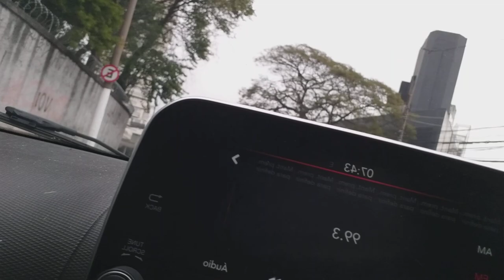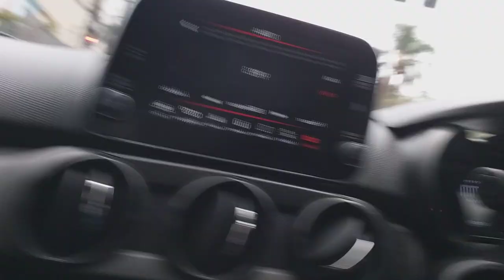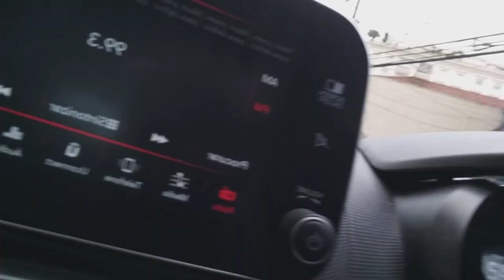MC tiozinho da Vp Rhayadi Ensaios mola Studio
facytorya sound club .noticias do neymar em dubai. mcs ganham ouro nos shows em las vegas ...snoop doog internado .50 cents briga .arabia time novo .mcs racionais nos estados unidos ...marcelo d2 ...detentos do rap .super pop ...lima duarte ...marcelinho carioca ...sidney oliveira .dago ...grand master duda ...sneakers adidas ..jordan raro ...skate ...pouso alegre festa ...turma do guetto ...netinho di paula ,,,negritude junior ...restart ...fresno ...rafael ilha .grand master ney .taty quebra barraco ,,mulher pera ...mc fio ...michael jackson ...arrocha ...show ..ui ui ..clip ..mc baleia ,,,turma do barulho ,,,circo tirulipa ,,,,dj armando martins ,,canal oficial ,,projeto rap barsil ,,,ilha da madeira ,,illhabella ...mc maxcotinho .rima ...rene do rap .thiaguinho ...mc orelha ...cacau oliver ...alexandre frota ...proibidas do funk ...naldo bn ,,benner ...ratinho ..milene pavoro ,,,morena ,,marcha pra exu .sillas malafaia ,,,indio chiquinho ..marcha pra jesus ...igreja da graça ,,,cobra videos ,,kobra ,,,mc kmo kimo ,,dvd equipe dinamite ,,,yt ..tropa de elite ..patrick lopes new york ,,estados unidos ,,,marcelinho carioca ,,gols ,,galvão bueno ...tiririca ,,,cata flavia ,,vivi terremoto ,,,mc guime .mc gui ,,mc livinho ...programa do raul gil ,,patricia abravanel ,,vraz ...radio rcp fm ..samba rock brasil ,,dj marquinhos gandaia ,,,dj armando martins ..mutiro ,,getulio rocha ...cassia eller ,,,capital inicial ,,sergio mendes ...yuri tamashiro ,,,isadora pompeu ,,,mc fio ,,uniao total ,,boneco do pai ,,,mexe com a xana ...cawboy viado ,,aniversario sapopemba .dj veio giba ,,radio bem brasil .dj sidiney boda ,,energia na veia ...club da bossa .veio giba ...painel de controles ,,cid moreira ,,,kimo ,,lord finesse .jorge ben jor remix ..tim maa remix .mc dellycia ...dj cuca mix ,,,celio ,,base de funk 2024 ...base de arrocha instrumental 2024 uso livre ,,,perlla ,,igreja ,,dj alpiste ...pregador luo .lu ...green express ...programa black total ,,radio the beat fm ,,,martinho da vila ,,,festa pronta ,,,mulher moranguinho ,,,clip ,,,dança ,passinho ,,,negro lu ,,loo ,,dj cia ,,,portugal ,,,cezar filho ,,,byana ,,mc myrella ,mc daniel ,,mc pedrinho ,,zona ,,leste ,,capao redondo ,,mano brow ,ice blu ,,dombaya show melody ,,dj bola ,,,show melody ,,mancha discos ,,santa catarina ...loto facil tecnica infalivel ,,numeros primos ,,dj marcelo doni ,,show ,,,dj mad zoo ...equipe chic show ,,dj marrom ,,pedacinho da africa .h..danilo gentile ,,gentili ,,rafinha bastos ,,alexandre frota radio capital ...liminha ,,,dudu rocha .carla peres ,,,,felipe neto .remix ..base ,,trap ,,circuit power ...anderson freire ...tenis anos 80 e 90 borba gato vintage ..dj kitao club da cidade .filme chic show .mauricio black mad .dançarinas mc catra ,,,andinho malha funk ...equipe kaskatas .loscar junior ,,enzo ,,,pouso alegre festa ,,igreja central ,,bairro são cristovão ,,,,macarrão .isabela ,,bairro morumbi ,,ilha da madeira .thiago luz .julinho mazei .electro funk .tropa de elite ...moacir franco ,,,dj adilson .muamba bit ...programa astros .mc fio ...clip ..ensaio .paulo ragga .738c 40312780c123328v2. v 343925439 co23 .ntft 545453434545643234 b gzguguguz. radios net .miriam batucada .paula fernades .roberto carlos .rato funk love .gr6 .youtube .podcast ,,,,,,,iza mariana .edy rock ...ice blu ...klj .oscar marone ,,,nair belo ,,,retrospectiva 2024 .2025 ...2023 .carlos alberto de nobrega ...gaiola das popozudas ,,,,mc primo ,,,martinalia ...zeca pagodinho ...mc tevez ,,,menor do chapa ,,morro da providencia ,mc serginho .dj felipe ,,,alex pary .artur alvin .upa upa cavalinho ...dj carlinhos ,,carlao mistura fina ...nacy wilson ...dj robertinho ,,,tulio rocha .rosana nenhum toque ...funk ostentação ,,,,jojo toddynho .mc baixada santista ,,,eliana de lima .roberto ribeiro ...pele problema .neymar ,,,,gostosa ,,,passista x9 ...tutorial ,,,a fazenda ,,,nova edição .bbb a globo ,,lula ,,japao ,,vai da namoro ,,edu guedes ,,,sabrina sato ,,,marcos mion ...flash back ...claudinho guetto bola .matovani ,,teatro ,,concerto ...kondizilla ,,,,,grupo uniao breack rap ...mc vanessa ...mc frank ,,,,mc dido .aviao ,,carlinhos brow ,,ivete sangalo .grupo arte popular ,,,rene do rap ..video verdade .zimpower .monica paz .novela ,,capitulo ...musica funk ..lançamento ...renato aragao ...rio de janeiro .samprazer .lotado ...casa brande ,,,ivy .12 inch ,,,,,r kelly ...pregadora .sexo .filme .proibido .gravação .mansao ,,mc ryan .mister catra .mc gordao ...mc baleia ,,,james d .matue ...dj fabio rogerio .metropolitana fm .a parça é nossa ,programa do kaka .raggaeton .canal oficial .julinho mazzei ,,jhonny nostalgia .ferrari .camaro .##